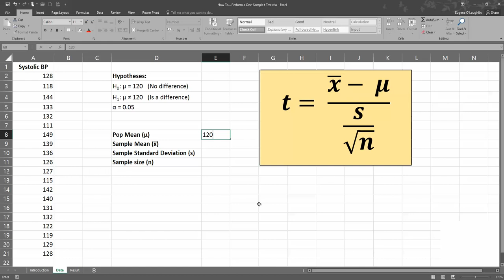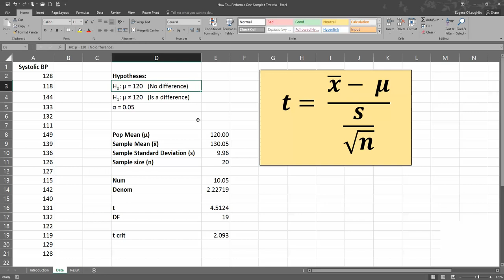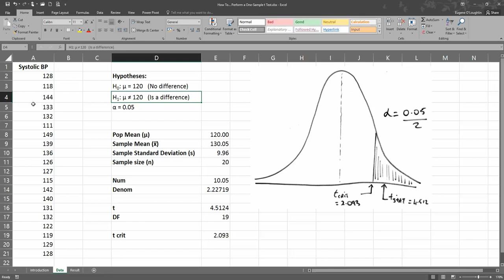How To... Perform a One-Sample t Test in Excel 2016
Use Excel to compare a sample with a population to determine if there is a significant difference between the two.